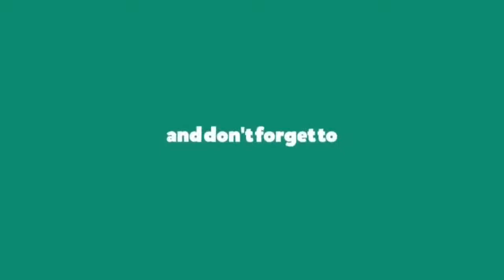Upgraded 3 Phase ICF Medha EMU going Dangerously on a curve||KWAE-BDC||ER